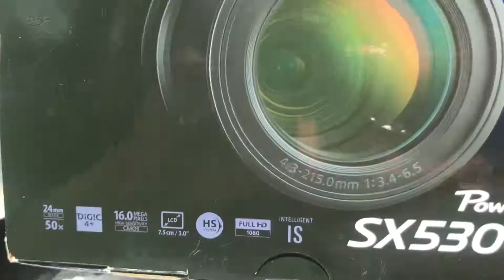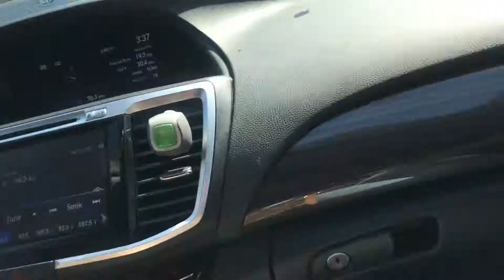Buying A New Camera??😱